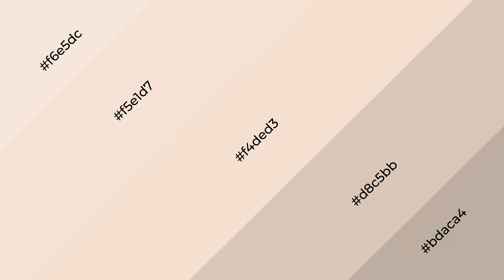Shades & Tints of Ambrosia Salad color f4ded3 A Cool Orange color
Shades of Ambrosia Salad color f4ded3 Cool Shades of Ambrosia Salad color with Orange hue for your project!

Shades
Hex d8c5bb

Tints
Hex f5e1d7